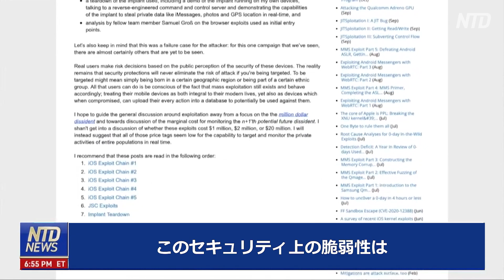〈字幕版〉中国のハッカー iPhone13Proを秒殺でハッキング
中国で毎年開催されているハッキングコンテストで、新機種iPhone 13 proがハッキングされた。ハッカーチームは生放送のステージ上でハッキングを披露した。彼らはわずか１秒でiPhone 13のデータにリモートアクセスしたのだ。
報道をご覧ください。
預金種目：普通預金
口座番号：2158157
口座名義：ﾄｸﾋ)ｴﾎﾟｯｸﾒﾃﾞｨｱ